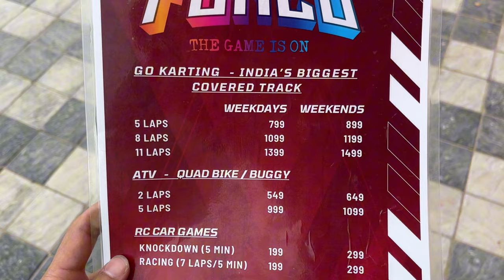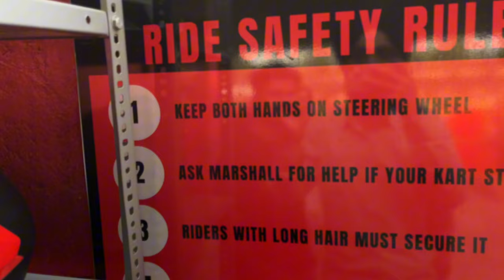Funzo Go karting Jaipur || Go karting Jaipur ticket price, location, atv bike, buggy + full video